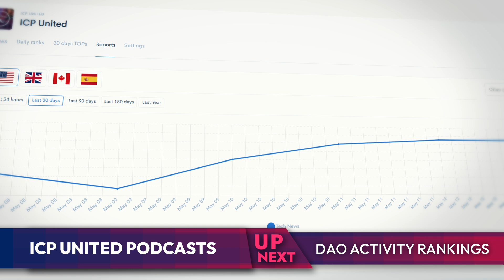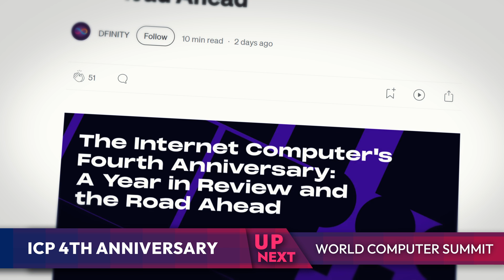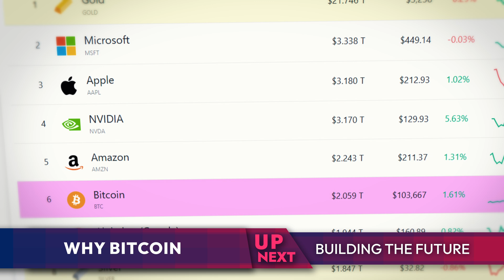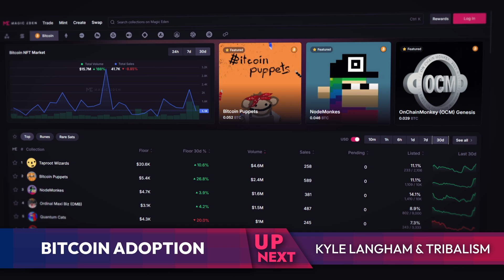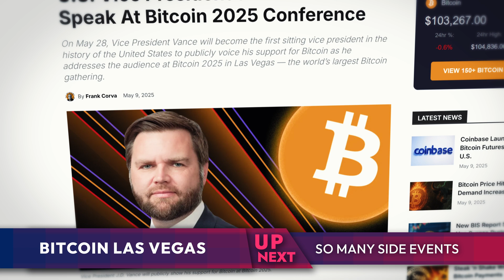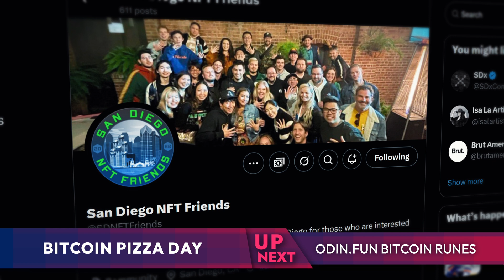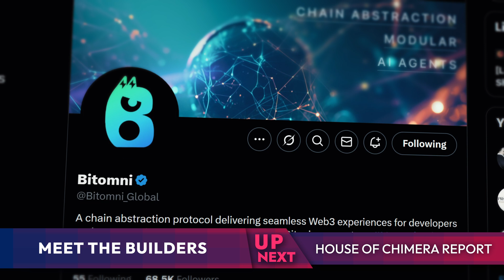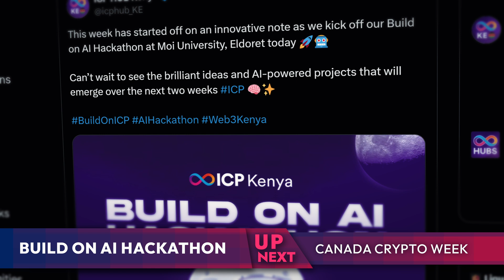ICP United | E6 | Bitcoin's Future on ICP! (New Uses, Anti-Tribalism, Vegas Preview)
Welcome to Episode 6 of ICP United!
Is Bitcoin’s future intrinsically linked with the Internet Computer (ICP)? In this episode, we break down how ICP can unlock next-gen Bitcoin utility through Chain Fusion, ckBTC, and on-chain app experiences that feel Web2-smooth while staying crypto-native.

We also preview Bitcoin Las Vegas, talk adoption (and why moving past tribalism matters), and share insights from Kyle Langham (DFINITY) on where Bitcoin + Web3 is heading.

Timestamps:
0:20 - ICP United Podcasts
1:09 - DAO Activity Rankings
2:10 - ICP 4th Anniversary
3:03 - Why Bitcoin
4:02 - Building The Future
5:01 - Bitcoin Adoption
6:14 - Kyle Langham & Tribalism
7:15 - Bitcoin Las Vegas
8:26 - So Many Side Events
9:40 - Bitcoin Pizza Day
10:31 - ODIN.FUN Bitcoin Runes
11:22 - Liquidium Instant Loans
11:40 - Meet The Builders
12:11 - House of Chimera Report
12:34 - AI Inside Your Blockchain
13:04 - AI + Blockchain Privacy
13:41 - ICP Bootcamp in Mexico
13:52 - Build On AI Hackathon
14:09 - Canada Crypto Week
14:39 - Follow @TheSwopWeb3
14:50 - See You Next Week!